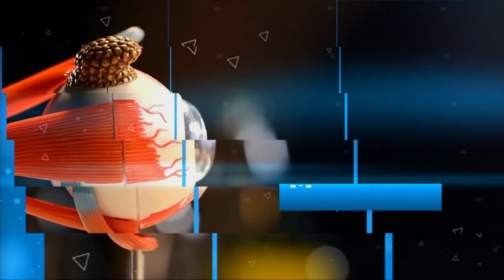Lucha contra la obesidad - Salud para Todo en Teleamiga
Obesidad significa tener un exceso de grasa en el cuerpo. Se diferencia del sobrepeso, que significa pesar mucho más de lo que debería. El peso puede ser resultado de la masa muscular, los huesos, la grasa y/o el agua en el cuerpo. No obstante, esa acumulación anormal o excesiva de grasa que puede ser perjudicial para la salud. Una forma simple de medir la obesidad es el índice de masa corporal (IMC). Se calcula dividiendo el peso de una persona en kilogramos por el cuadrado de la talla en metros. El endocrinólogo Iván Darío Escobar, director de Redcolaf, habló con nosotros sobre los hábitos más efectivos para luchar contra la obesidad.